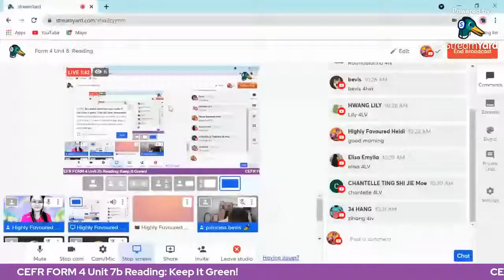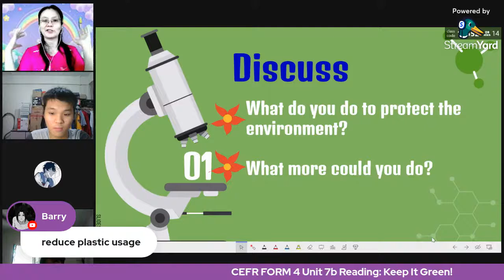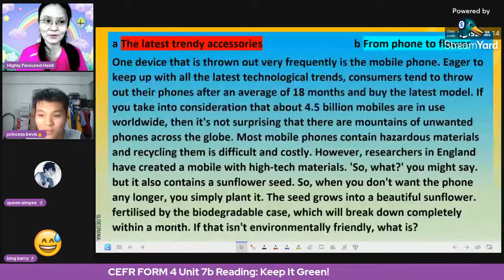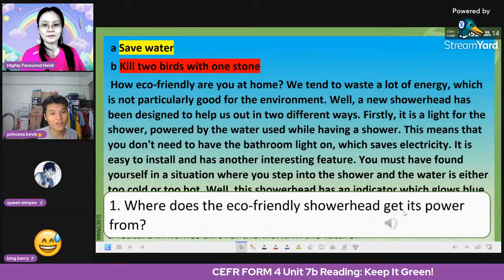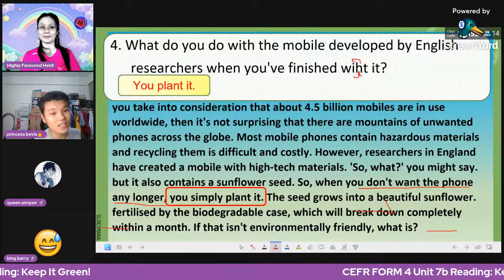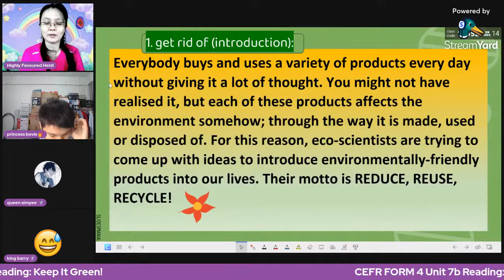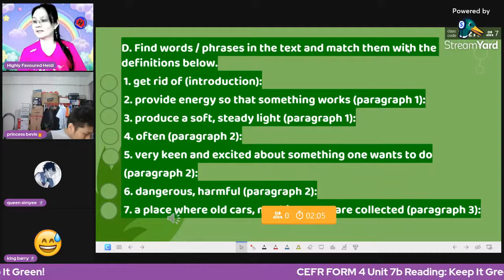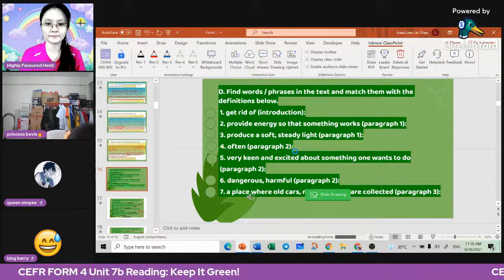🔴 [LIVE] ENGLISH FORM 4 FULLBLAST Unit 8: Reading - Keep It Green!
Unit 1:  SPEAKING ASSESSMENT INTRO
UNIT 1:  SPEAKING ASSESSMENT SAMPLE ANSWER 1
UNIT 1:  SPEAKING PASTIMES
Unit 3: GRAMMAR (REINFORCEMENT) CEFRWRITINGFORMAT 1119/2 (2021)